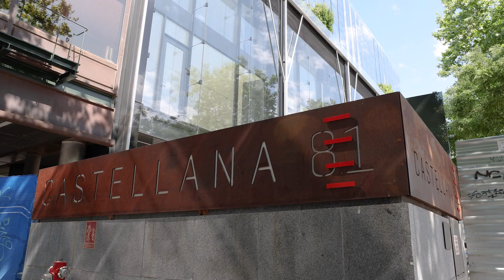Décima Gala de Premios Plena Inclusión Madrid, en un minuto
Éxito en la gala de Premios Plena Inclusión Madrid en su décima edición. En esta video noticia te resumimos algunos momentos clave de este evento, en el que visibilizamos el trabajo de personas, entidades y empresas en favor de la inclusión.